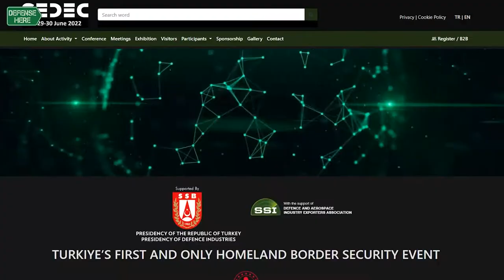Security and Defense Fair SEDEC will be held in Ankara, Turkey, between 28 - 30 June